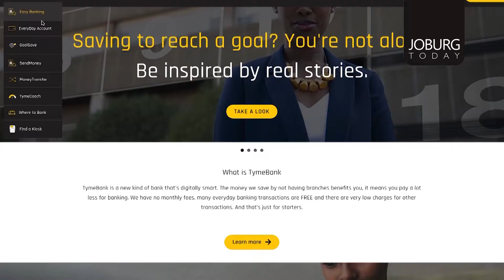CULTURE - BACK OF THE MOON & TYME BANK KOTA FESTIVAL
Tyme Bank has partnered with the organisers of the Kota Festival, in a move that set to benefit the local community of Soweto. We find out more from Cheslyn Jacobs,Head of Sales and Service for Tyme Bank, Back of the Moon has received major success at its Cape Town premiere , with Angus Jacobs nominated for an Academy Award. The movie is set to hit South African cinemas 6 September.